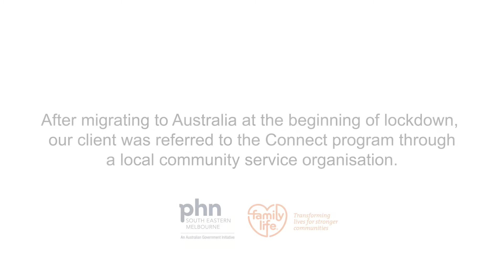Connect Peer Support Program - giving courage and self-confidence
Family Life Connect is a Peer Support Program supporting Mental Health in CALD Communities.

Connect is a free service that puts people living in the Greater Dandenong community in touch with mentors. They can support your wellbeing and help you achieve your goals.
With guidance from Connect’s mentors, you can begin to take practical steps to improve how you feel, how you cope and how you connect with local support that is available to you.

For more information or to make an appointment